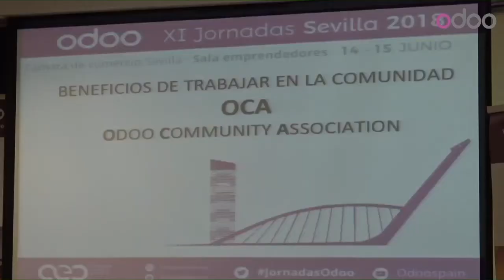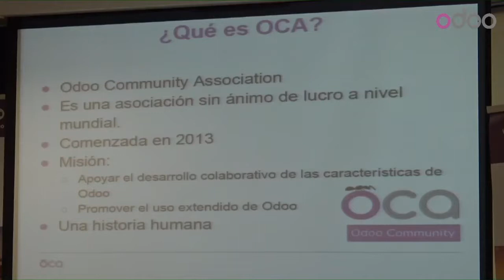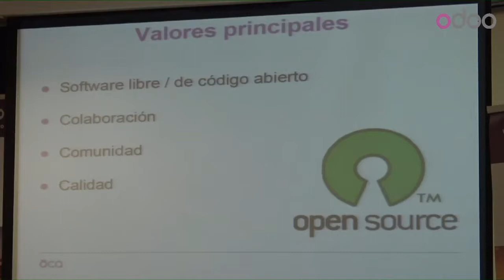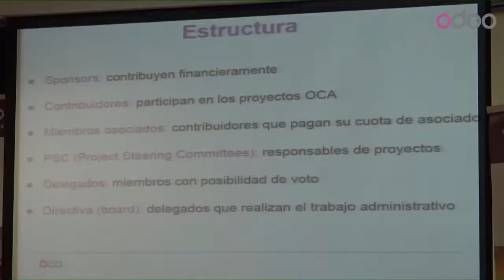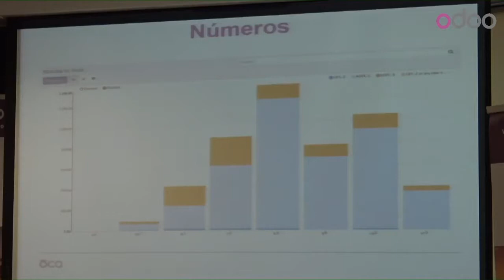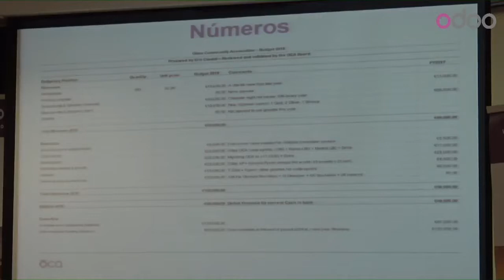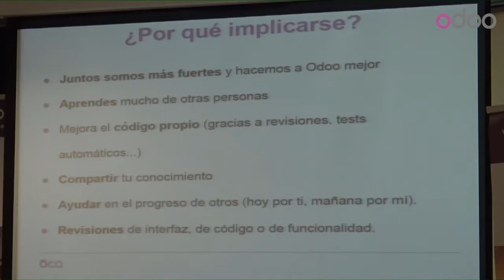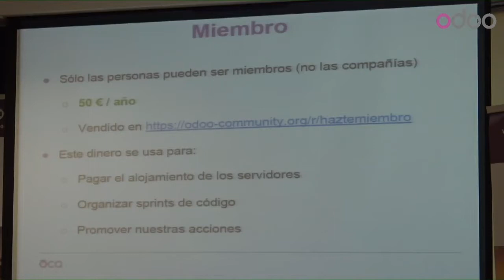Rafael Blasco - Beneficios de trabajar con Odoo en OCA Odoo Community Association